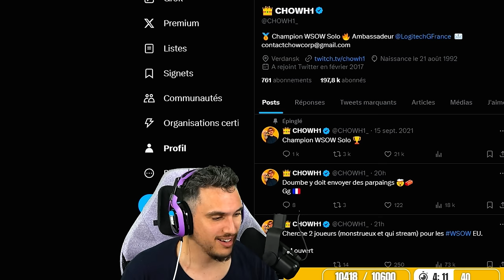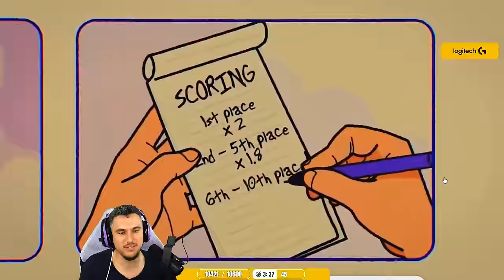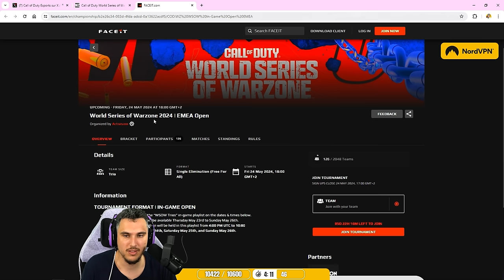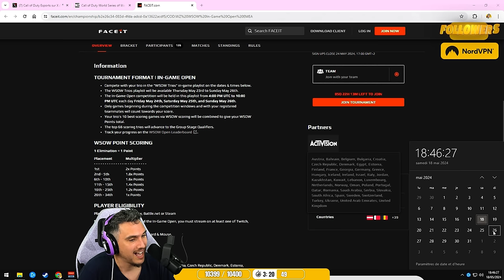WSOW 2024 : Si je participe, je prends qui ? 🏆